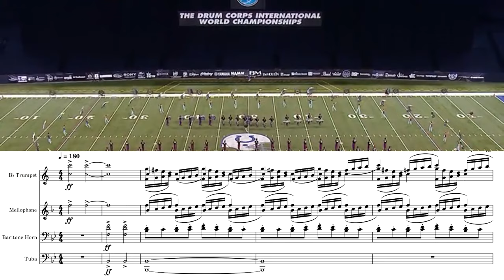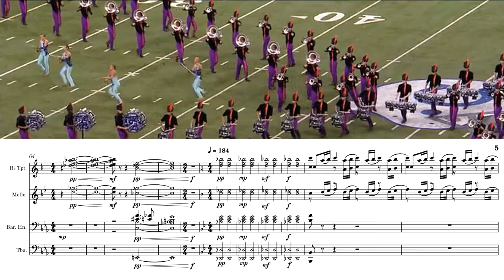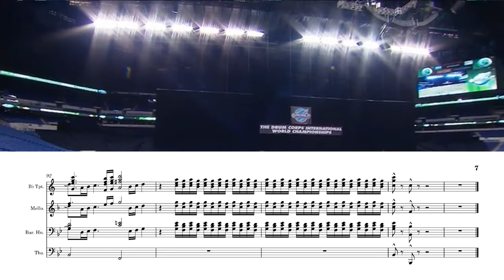Carolina Crown 2013 E=Mc2 - 2nd Movement Full Brass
This video is a transcription from Carolina Crown 2013.